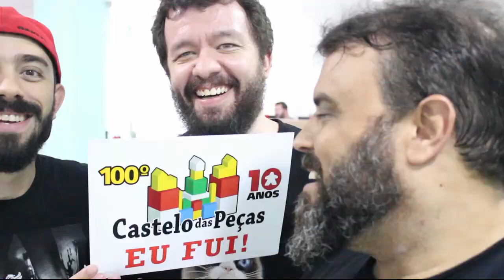200 x "e ai rapaziada que assiste o After Match!! Estamos de volta!!"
Chegamos à 200 programas!!! E fizemos um resumo dos momentos mais engraçados e marcantes do canal.
Tem os "entendeu?"do Shamou em corte frenético, Zombie sensualizando pra câmera na novela Seafall, depoimento importante de várias pessoas ligadas ao hobby, enfim... um compilado dos momentos bacanas do canal, momentos que acreditamos em ter colaborado para um hobby melhor. confere ai!!